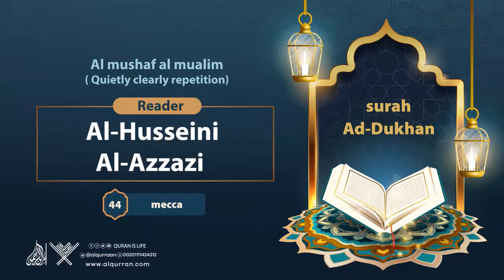surah Ad-Dukhan {Quietly clearly repetition } {{44}} Reader Al-Husseini Al-Azzazi